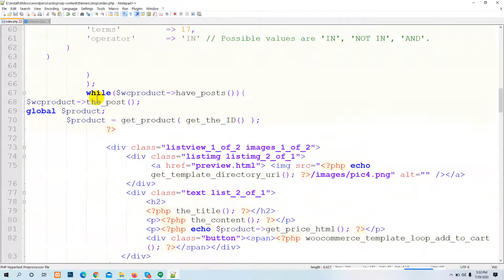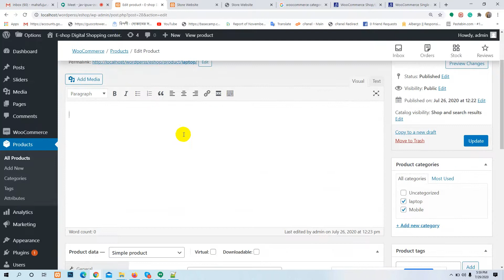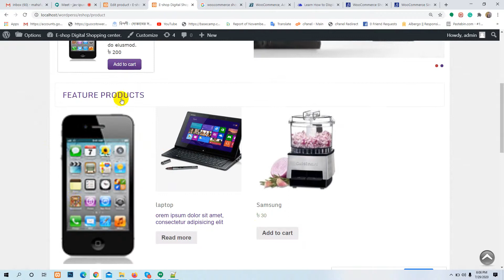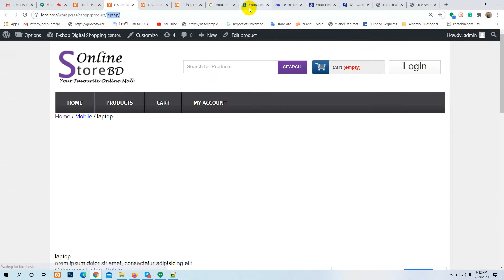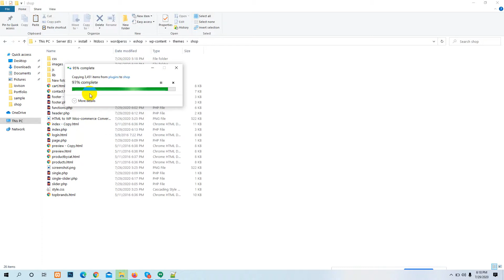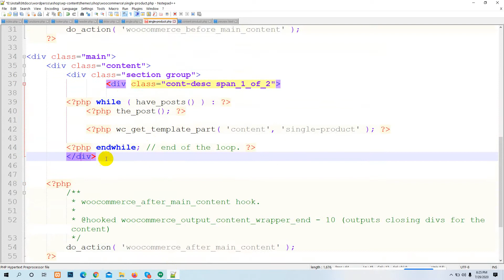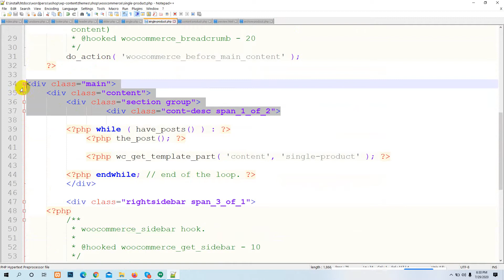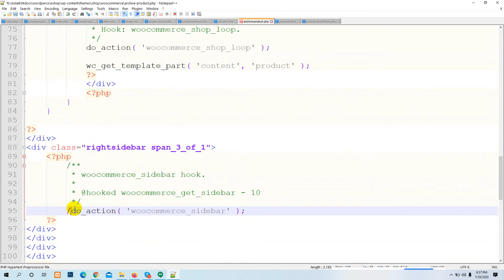HTML to WP Woo commerce Convert Part 03 || BY HELLO MAHFUJ